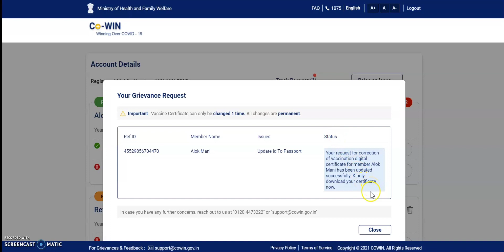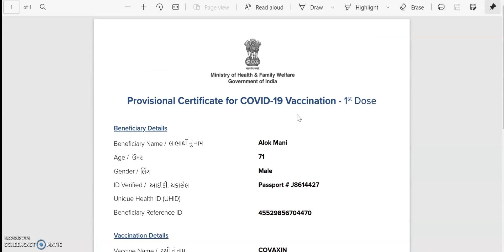Cowin how to update passport number in Covid Vaccination certificates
Dear All, Utility to Link passport to Certificate is now live on CoWIN. This is under Raise issue section of Self Registration.